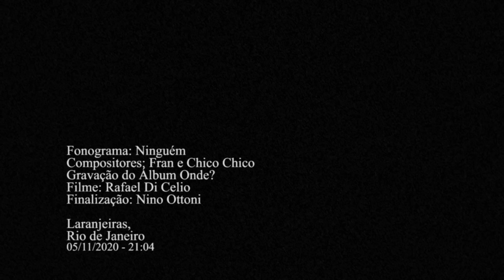fran & chico chico - ninguém (videoclipe oficial)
Clipe oficial da música "Ninguém" de Fran & Chico Chico.

Composição: Francisco Gil / Chico Chico

E eu vou dançar
Onde ninguém possa
Me olhar
Resido em mim
Sou meu lar
E ninguém pode cantar
Minha canção

Um abrigo
Um amigo
Um acorde suspenso invertido
O silêncio da voz da razão

Eu não vou deixar
Que o tempo se esconda pra mim
E enquanto ele corre enfim
Tudo possa voltar
Pro seu lugar

O reinado
Em sigilo das notas
Que digo
E ecoam distantes de toda atenção

FICHA TÉCNICA
Direção/ Fotografia: Rafael Di Celio
Edição/ Finalização: Nino Ottoni
Violão: Pedro Franco